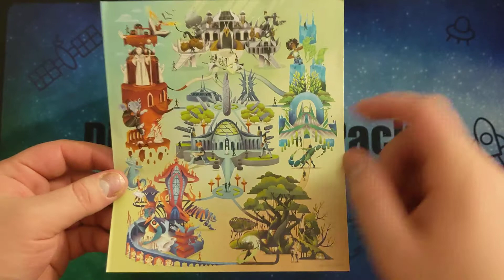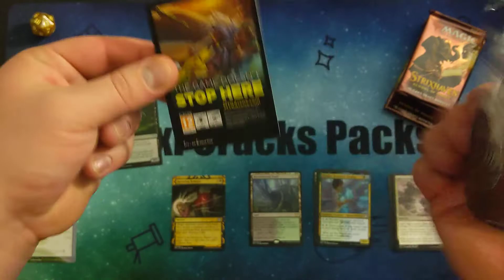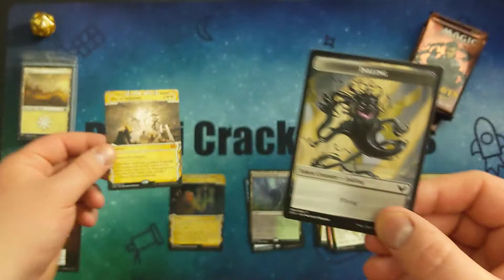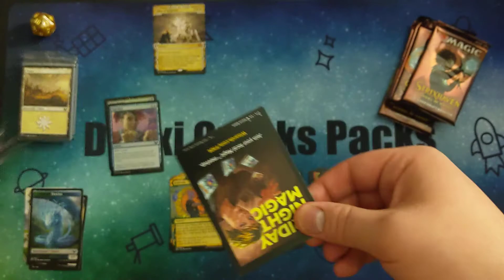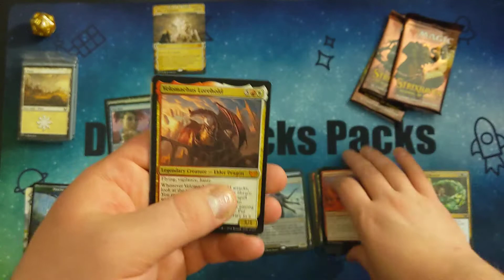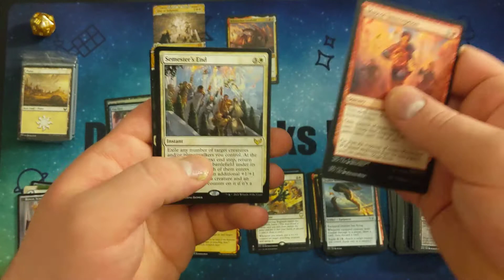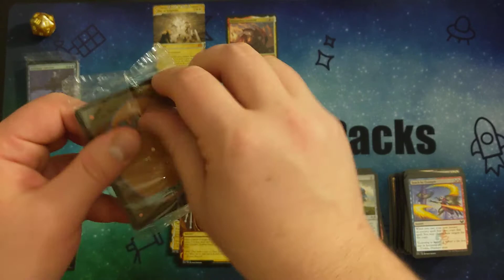STIXHAVEN BUNDLE/ FAT PACK UNBOXING!!!